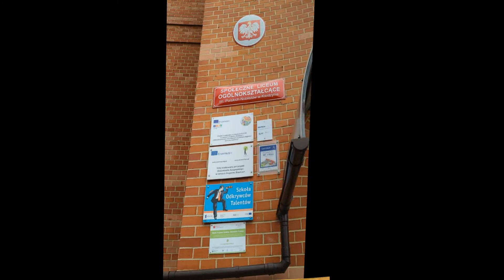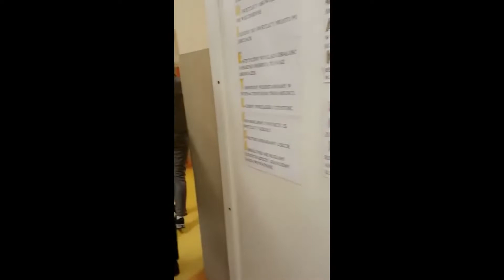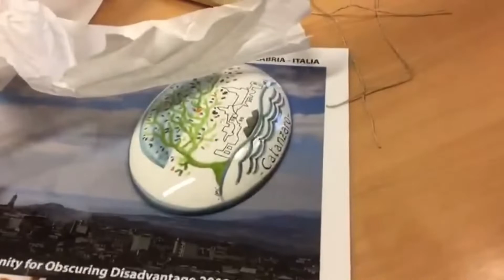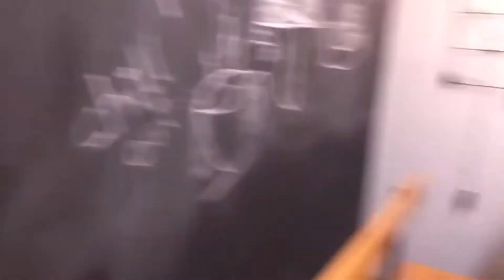2° giorno mobilità Erasmus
Progetto Erasmus: F.O.O.D. is Friendship, Opportunity for Obscuring Disadvantage
le attività della prima parte della giornata nell'ambito della mobilità nella città di Kwydzyn in Polonia